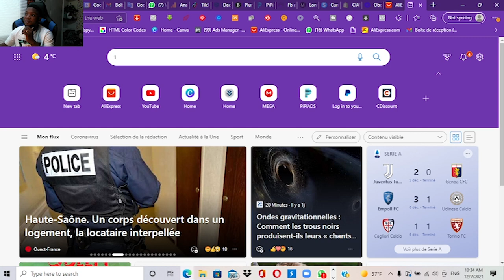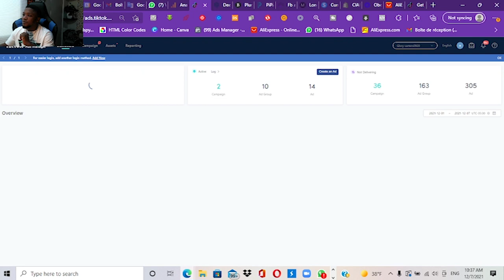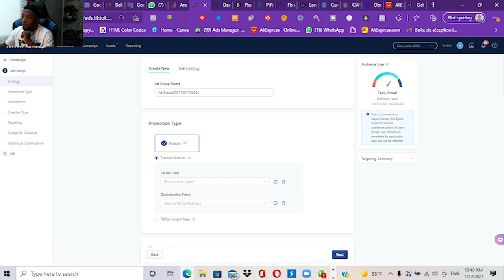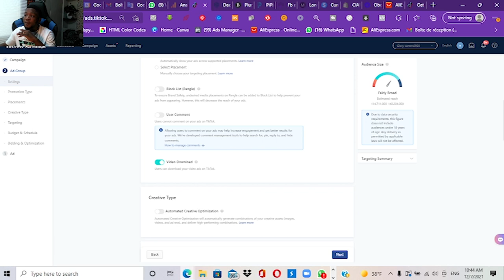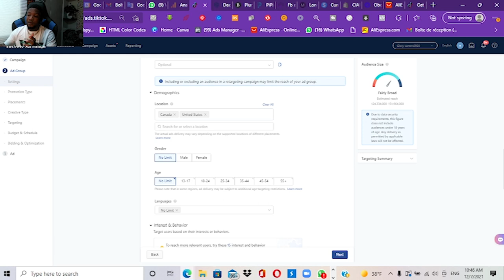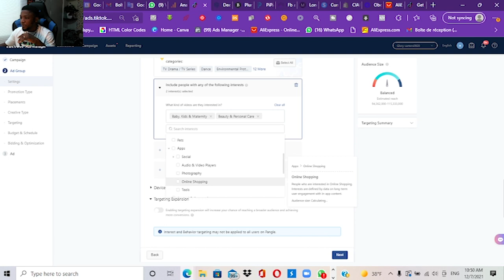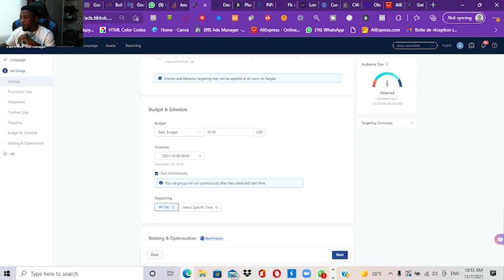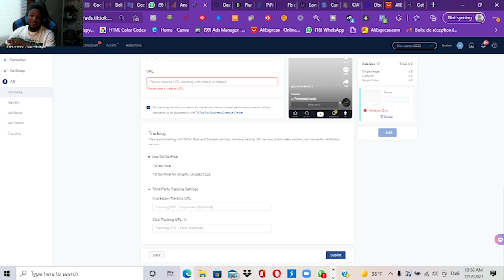Comment faire une campagne avec tiktok ads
Dans cette video je vous montre comment faire une campagne avec tiktok ads.

➡️ MA FORMATION GRATUITE ''MASTERCLASS SY'':
Rejoignez la ''MasterClass SY'' gratuite, pour Creer et lancer votre première boutique En ligne Shopify Avec plus de 7h de Cours

➡️ FORMATION COMPLETE TIKTOKSHOP 2.0
Le programme TiktokShop 2.0 a pour objectif de vous guider dans la création, le lancement et l'automatisation rentable de votre boutique en ligne TiktokShop en seulement 7 jours, sans nécessité de concevoir un site web ni d'engager des dépenses publicitaires. À travers ce programme, je partage mes stratégies les plus efficaces, vous fournissant toutes les clés du succès, de A à Z, pour prospérer avec votre boutique sur TiktokShop et générer un minimum de 5 000$ par mois. Cliquez ici pour En Savoir plus

➡️ MA FORMATION COMPLETE DE A-Z ''ECOM SMARTYOUNG V7 PRO'':
Concevez, lancez et automatisez votre boutique en ligne Shopify de manière rentable en seulement 30 jours, même sans compétences informatiques, grâce à notre programme exhaustif, "ECOM SMARTYOUNG V7 PRO". Accédez à tous les outils nécessaires pour établir une boutique de dropshipping générant plus de 10 000 $ par mois. En plus, profitez de 12 séances de coaching gratuites chaque mois, assurées par moi-même et mon équipe

➡️ MES PROGRAMMES ''ADS ELITE BOOSTER'' :
Transformez-vous en expert incontournable de la publicité avec nos programmes exclusifs "ADS ELITE BOOSTER". Dans chacune de ces formations, je dévoile les stratégies publicitaires incontournables qui m'ont permis de générer des milliers de ventes avec mes boutiques Shopify. Obtenez tout ce dont vous aurez besoin pour générer plus de 30 000 $ par mois.''L'ADS ELITE BOOSTER'' comprend des formations complètes sur les publicités TikTok, Facebook, YouTube , Snapchat, Pinterest, ainsi que sur Google Ads et l'Ad Creative Studio.

➡️ VENDRE VOS FORMATIONS OU SERVICE AVEC LES TUNNELS DE SYSTEME IO :
Reserver Un coaching avec Moi pour apprendre de A-Z a vendre avec les pussants tunnel de Systeme IO :

▬▬▬▬▬▬ Qui suis-je ? ▬▬▬▬▬▬

 Je suis MarcDonald LOKPE, entrepreneur américain mais d'origine Beninoise et fondateur/CEO de DIGITAL SMARTYOUNG UNIVERSITY.
Grâce à l'E-commerce et à l'intersection avec ma foi en Dieu, j'ai pu atteindre ma liberté financière. Si j'ai réussi à surmonter les obstacles, c'est une preuve que c'est également possible pour vous. Je vous recommande vivement mes différents programmes pour stimuler vos ventes en ligne et transformer votre vie.
N'oubliez pas : "Si vous ne décidez pas de changer votre vie, personne d'autre ne le fera pour vous."

👉Découvrez-moi sur ''Instagram'' : @marcdonald_lokpe
👉Découvrez-moi sur ''Facebook'' : MarcDonald LOKPE
👉Découvrez-moi sur ''Tiktok'' : @marcdonald_lk

✔L'impossible est Possible! ( Joseph Murphy )
✔Père riche Père pauvre (Robert Kiyosaki)
✔L'école des Affaires (Robert Kiyosaki)
✔Le Quadrant du Cashflow (Robert Kiyosaki)
✔Reflechissez et devenez Riche ( NAPOLEON HILL)
✔Le jeu de la vie (Florence Scovel Shinn)
✔La clé de la maîtrise (Charles E. HAANEL)

Ces livres sont disponibles en version audio et gratuite sur Youtube .
Ils vous aideront dans le développement du Mindset .